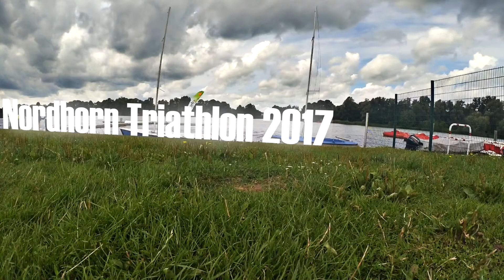Nordhorn Triathlon 2017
Die Wochenendathleten treten zum zweiten Mal an einem Staffeltriathlon an. Dieses Mal in Nordhorn am Vechtesee am 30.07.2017. Am Ende wurde es Platz 6 im Gesamtklassement und Platz 1 von den Mixed Staffeln.